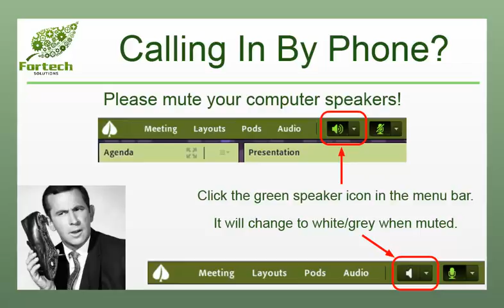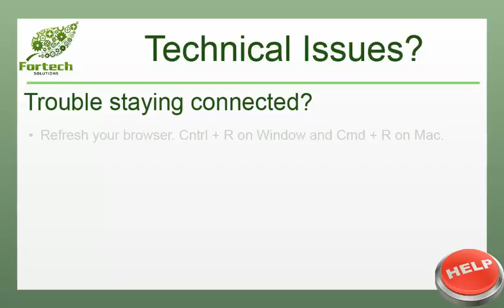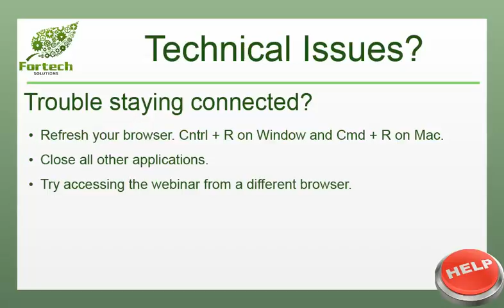Decoding Talks webinar technical help